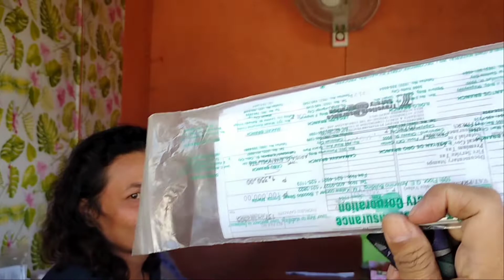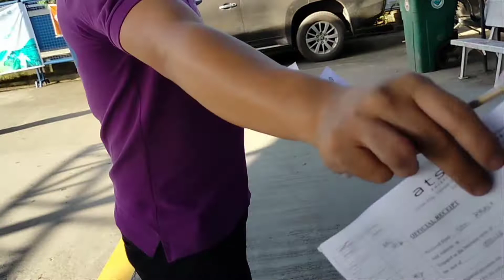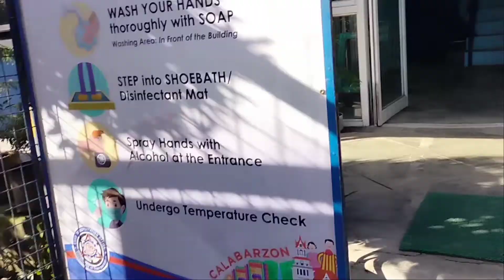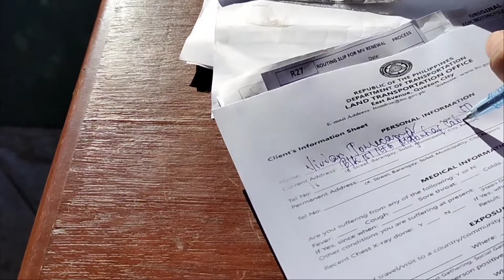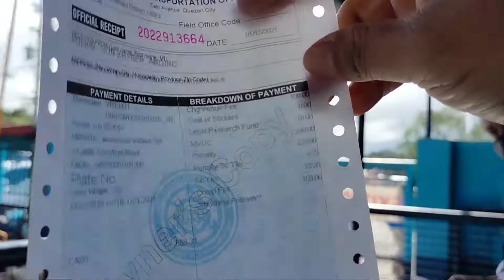LTO REGISTRATION OF MOTORCYCLE | MY CLICKY i25 RENEW